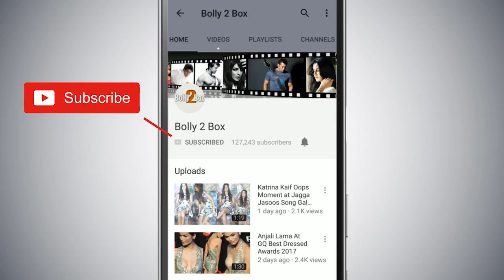Salman Khan Was Tensed For This Reason Inside Jail - See Why